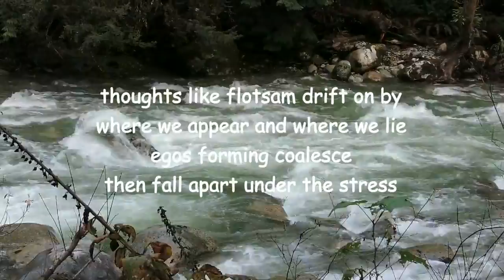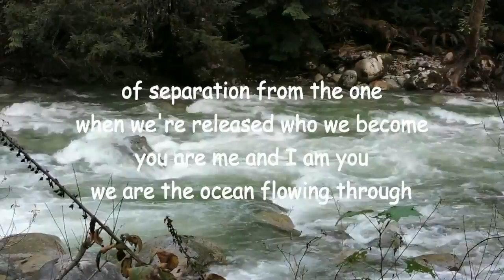timeless shore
New version of 2005 poem by Lawrence Hear, Poet Laureate of the Electric Universe, at BCPOETRY.CA